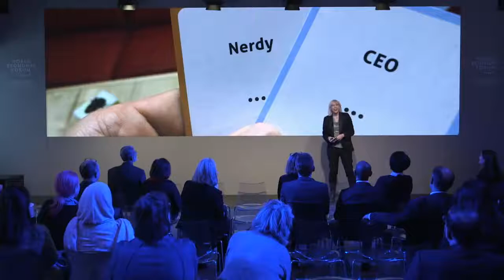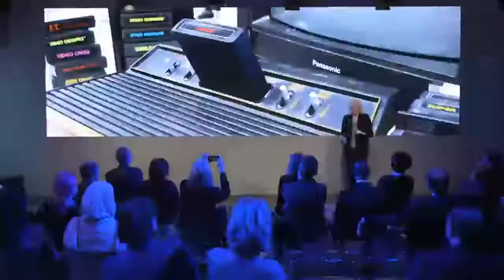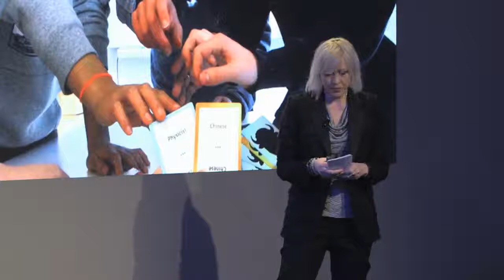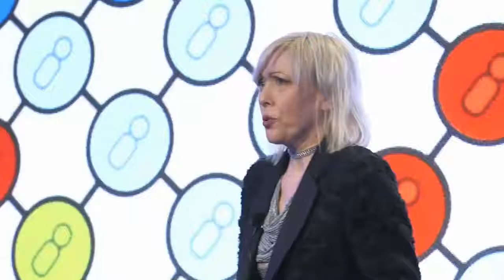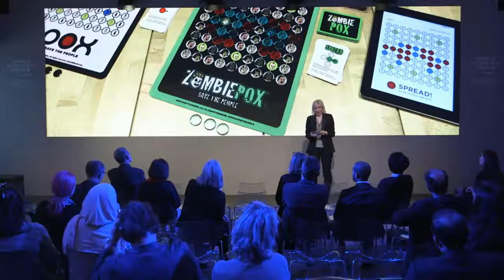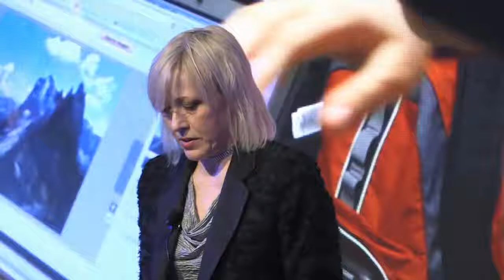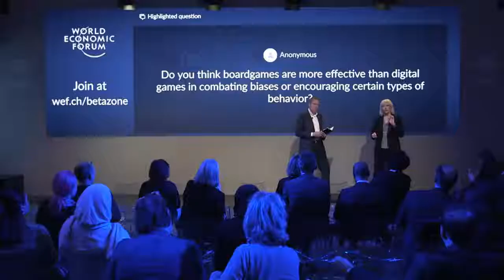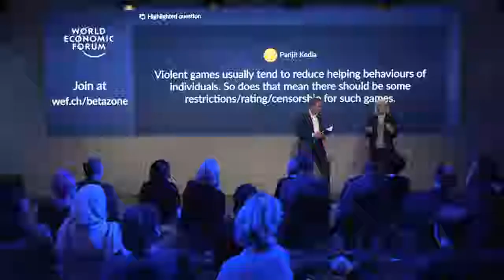Game Changers Playing Games for Good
Games are not only for entertainment, diversion, relaxation and fantasy. Designer and inventor Mary Flanagan unveils a world of gaming that will change the way we make decisions and solve global issues.

· Mary Flanagan, Sherman Fairchild Distinguished Professor in Digital
Humanities, Dartmouth College, USA
Moderated by
· Mark Vernooij, Partner, THNK School of Creative Leadership, Netherlands

Video Credit : World economic forum